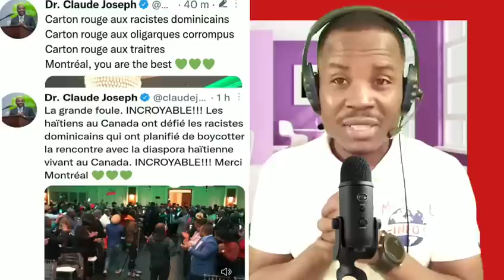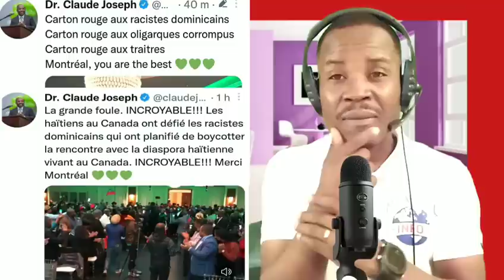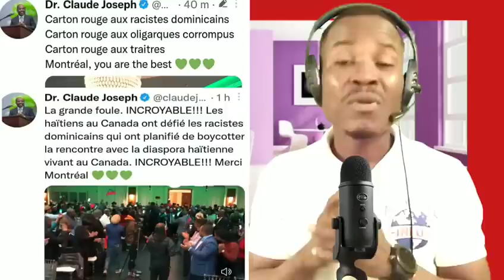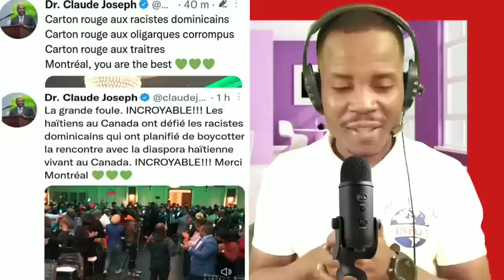Mèsi Senyè, Claude Joseph Kraze Abinader..li..Yèsss